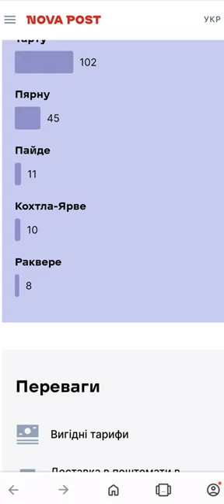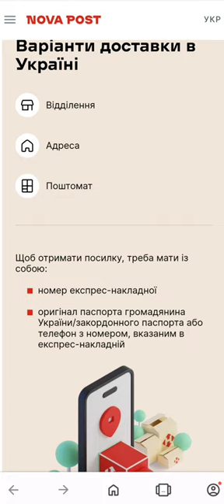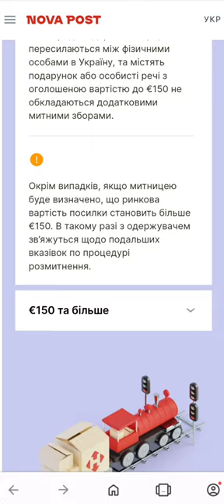Таллінн Нова Пошта 📬-15% на доставку з Естонії в Україну 📩новапошта 📤novapost (сайт👇 в описі)